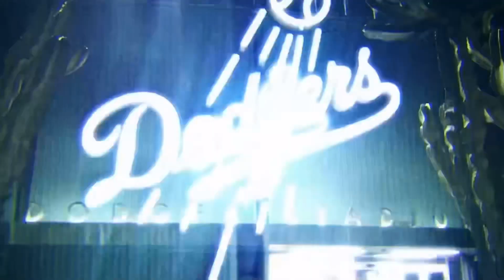Nerds Play Baseball…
Episode 3 Of “Skits That ￼Make No￼ Sense”

Special Thanks To ​⁠@RomanNo0dle21!!!

Hope you enjoy what me and Roman put together. We really had fun making it and love the concept!!!